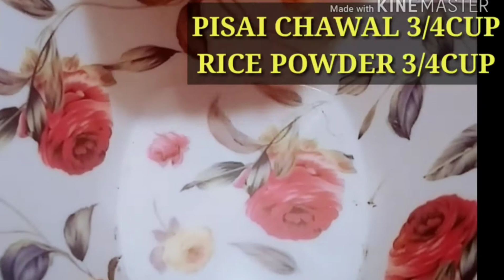(Eid Special)How to make 4 Easy Kheer Recipes-Rabri Kheer-Khoya Kheer-Creamy Kheer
Try this unique Comibination of Kheer at home. A step by step complete recipe of Rabri Kheer,Khoya Kheer,Creamy Kheer and Gulab Jamun Kheer recipe by Mazay Mazay k Khane. A very different and new dessert recipe for you. Now make it and impress your guests.

Watch the video to know how to make and Serve Rabri Kheer,Khoya Kheer,Creamy Kheer and Gulab Jamun Kheer ,Recipe don't forget to try and leave your feedback below in the comment section.

Popular Uploaded